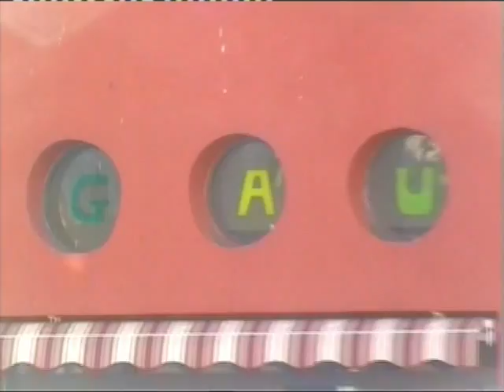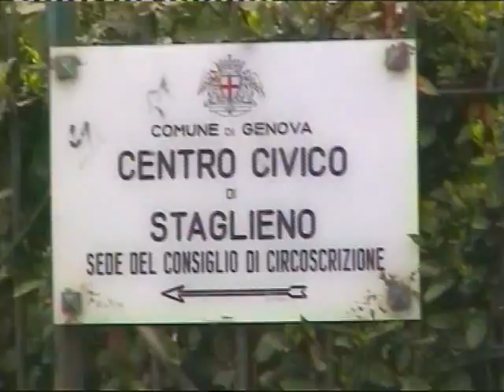Presentazione Attività G.A.U. Genova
Presentazione di alcune attività svolte dall'Associazione G.A.U. Giovani Amici Uniti di Genova